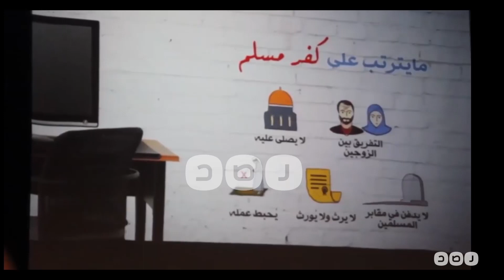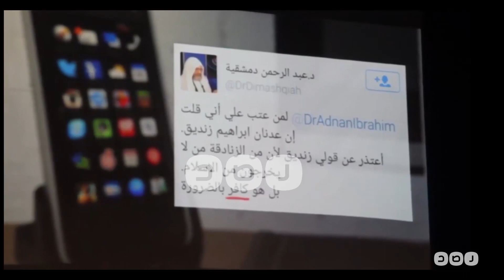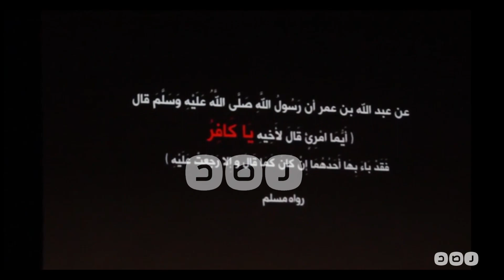رصد | "الجفري" يعرض فيلم " يا كافر" لمواجهة التكفير خلال لقائه طلاب جامعة القاهرة